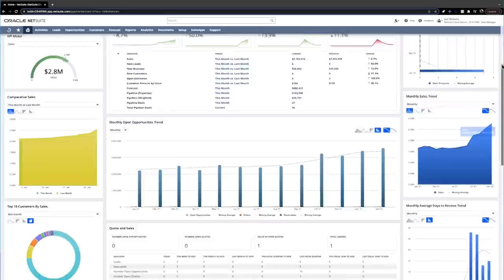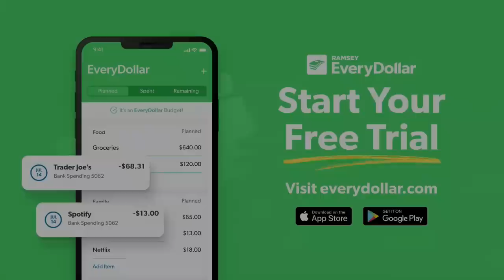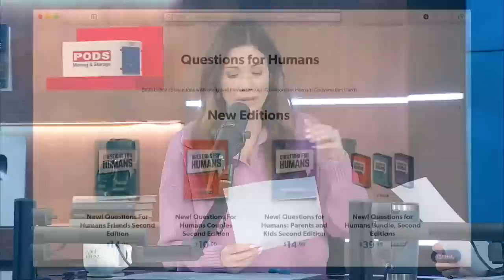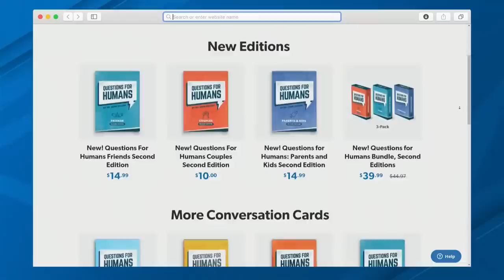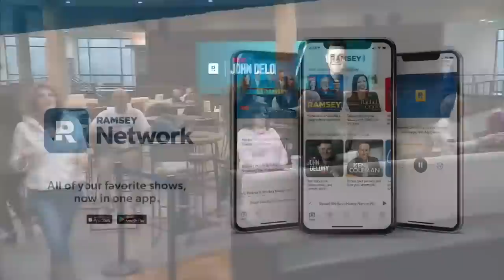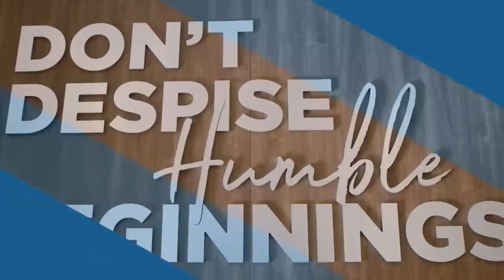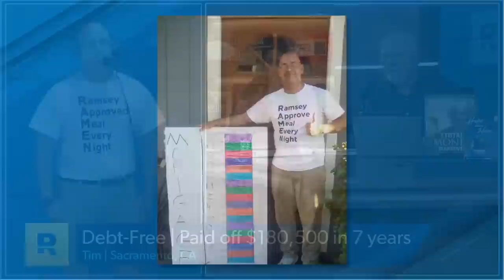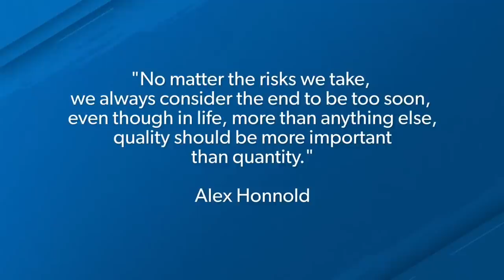Stop Complaining About Your Life and Do Something To Fix It!